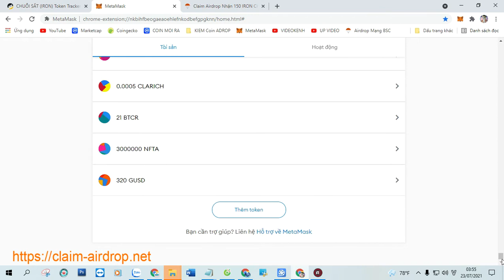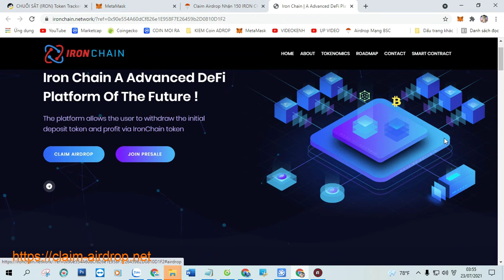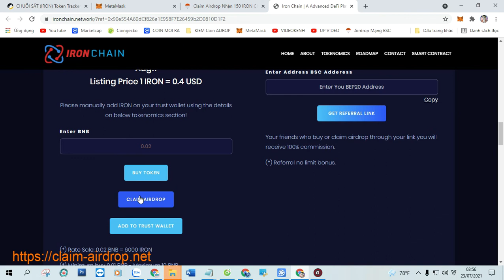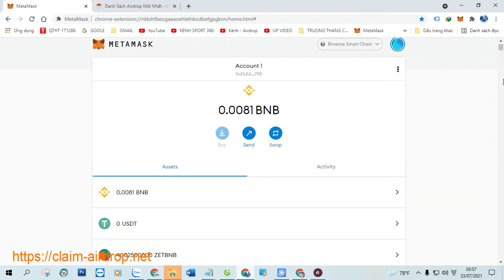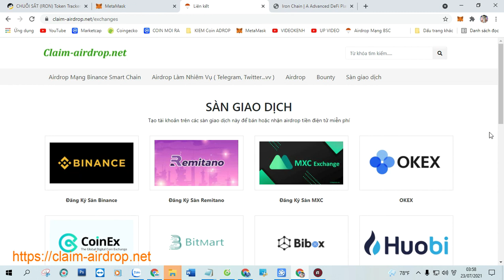Claim Airdrop Nhận 150 IRON CHAIN (IRON), Mạng BSC Ví Trustwallet, MetaMask Phí 0,0003 BNB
+ Bước 1: Sao chép Contract :  0x6334dac67ea638d94f26ea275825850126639b29

+ Bước 2: Truy Cập Web Tại Đây Click ( Claim Airdrop ) Nhận Token